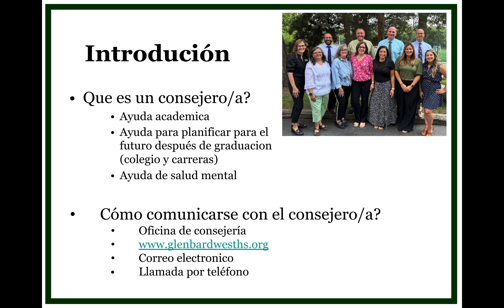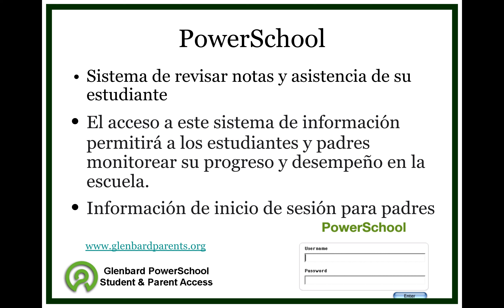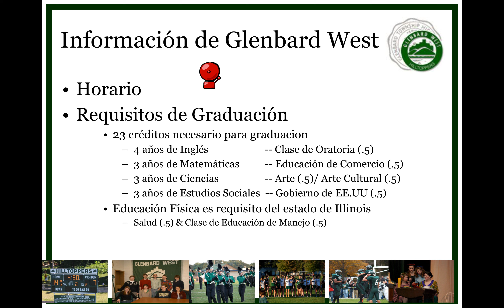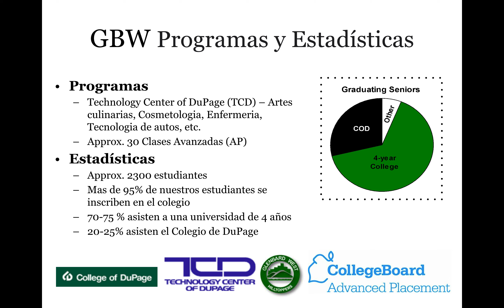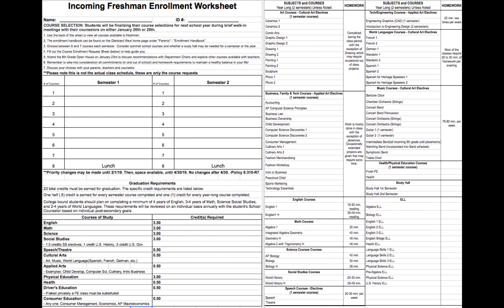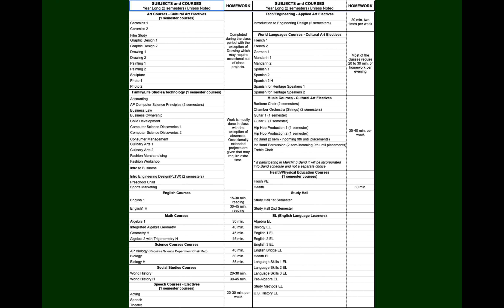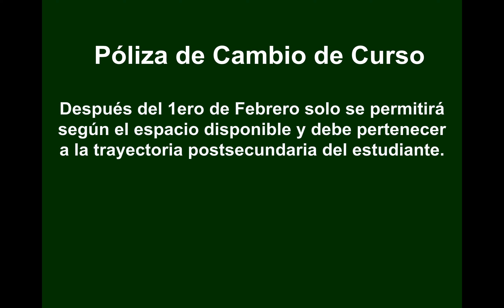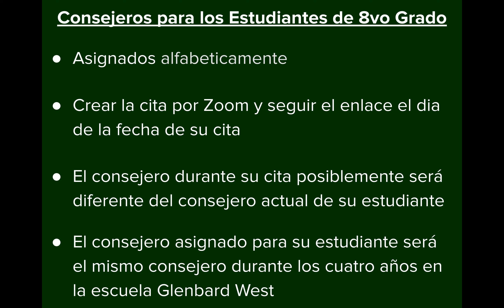Inscripción de Octavo Grado 2029